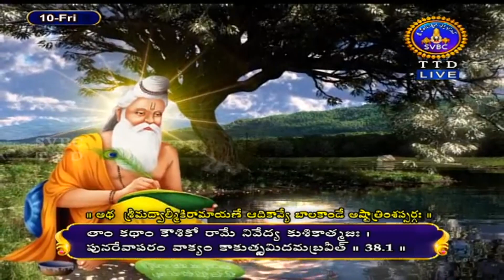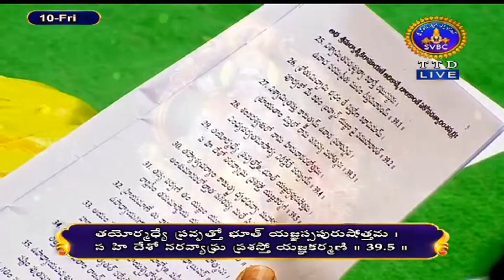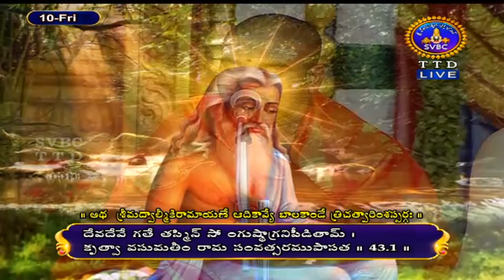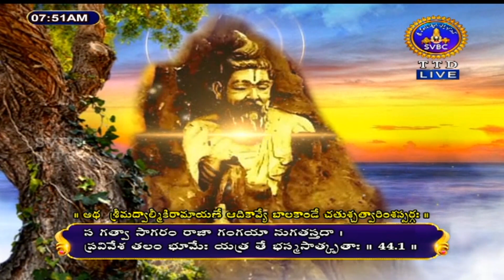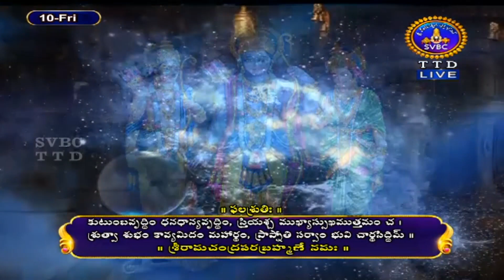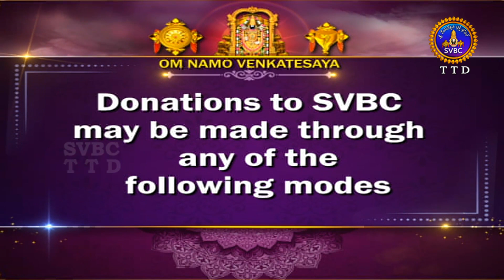శ్రీమద్రామాయణం బాలకాండ | Srimad Ramayanam Balakanda Akandapayanam | Tirumala | 10-06-2022 | SVBC TTD